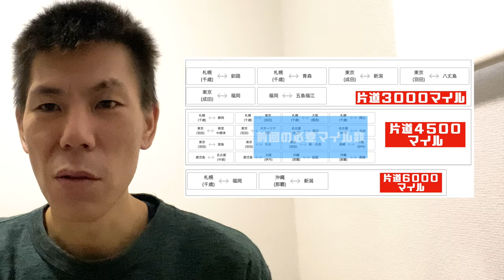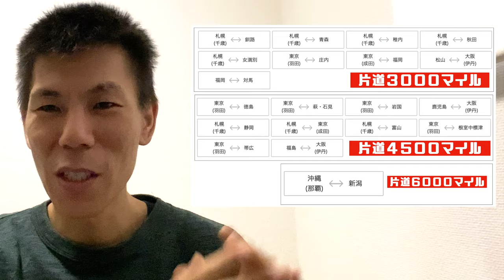「ANAキャンペーン」動画を見なくてもわかっちゃう！今週のトクたびマイルキャンペーン!!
２０１９年１０月１６日から予約のキャンセルです。

予約期間：１０月１６日〜１０月２２日
搭乗期間：１０月１７日〜１０月２３日

公式ANAトクたびマイルキャンペーンサイト

「撮影機材」